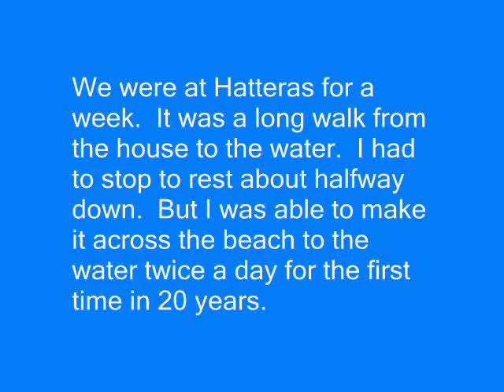A Good Day at the Beach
These are pictures and testimonials of happy customers using beach mobility products manufactured by Deming Designs, Inc.   Featured are our Beach Walker, and our Beach Wheelchair.